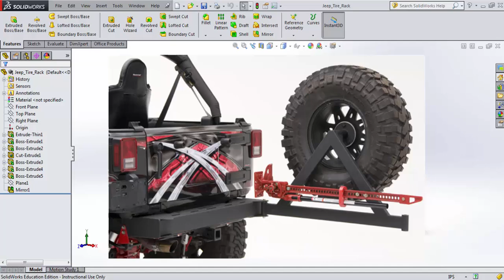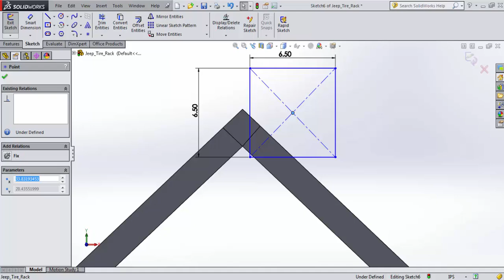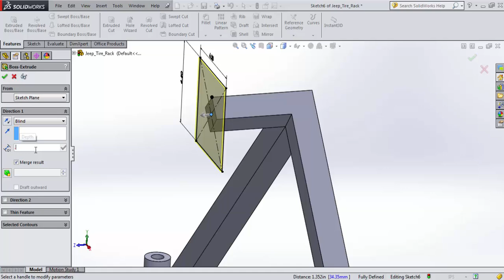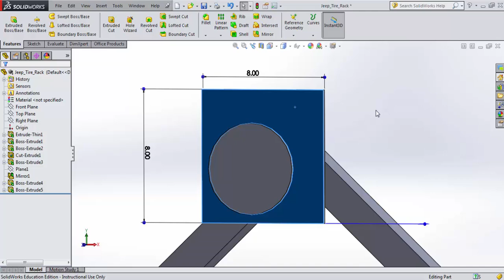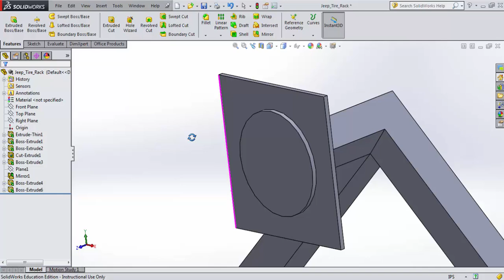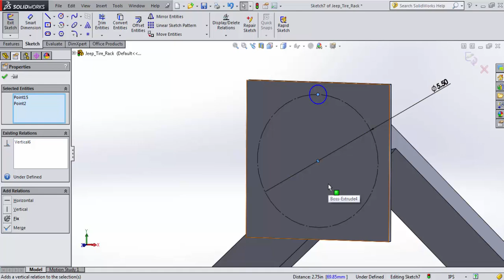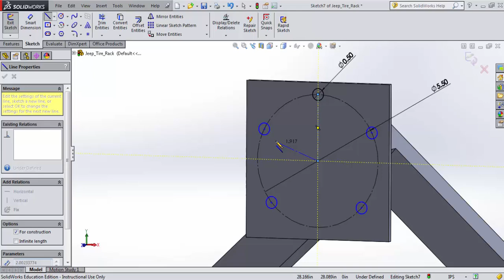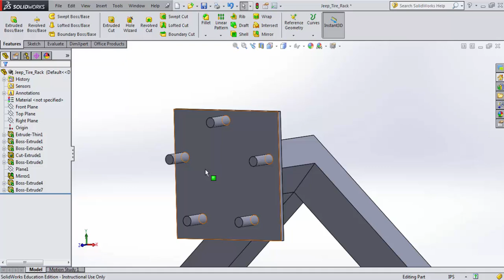Solidworks-Sketch Relations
Introduction to sketch relations in Solidworks